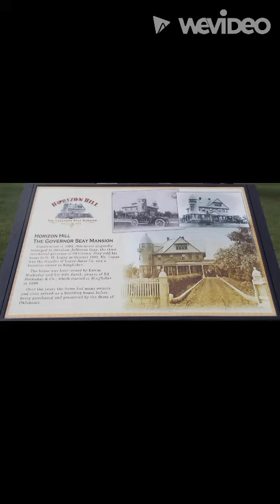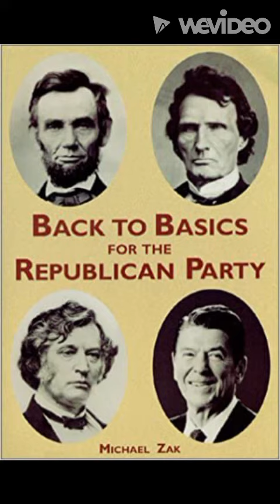Abraham Jefferson Seay